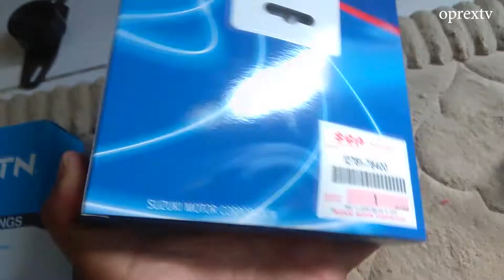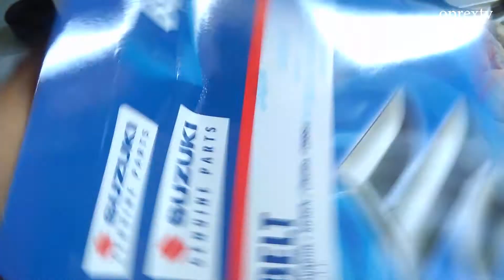Cara Ganti Timing Belt Suzuki Katana Karimun Carry Lengkap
Timing belt merupakan komponen penting dalam kendaraan, timing belt digunakan untuk mengatur waktu buka tutup valve intake maupun exhaust.